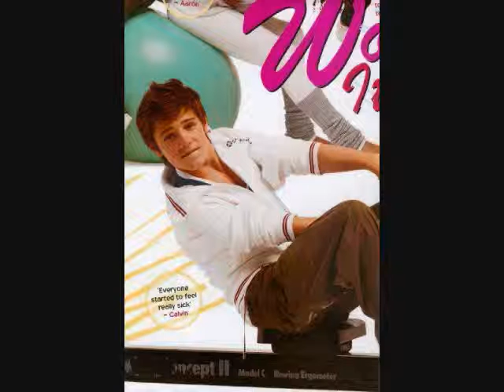Us Against The World (Calvin Goldspink Video) With Lyrics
A Video I made for Calvin Goldspink using the song Us Against The World by Westlife. Thanks to the sites i got the pics and videos from.

Lyrics:

Us against the world, against the world

You and I, we've been at it so long
But still got the strongest fire
You and I, we still know how to talk
Know how to walk that wire

Sometimes I feel like the world is against me
The sound of your voice, baby, that's what saves me
When we're together I feel so invincible

'Cause it's us against the world,
you and me against them all
If you're listening to these words
know that we are standing tall
I don't ever see the day
that I won't catch you when you fall
'Cause it's us against the world tonight

There'll be days we'll be on different sides
But that doesn't last too long
We find ways to get it on track
And know how to turn back on

Sometimes I feel I can't keep it together
Then you hold me close and you make it better
When I'm with you I can feel so unbreakable

We're not gonna break 'cause we both still believe
We know what we've got
and we've got what we need
Alright, we're doing something right

Us against the world, you and me against them all
Us against the world,
Yeah, it's us against the world, baby
Us against the world tonight